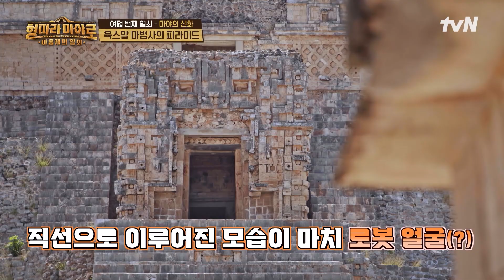차박사가 원픽으로 뽑은 경이로운 마야의 고대 도시 '욱스말' highlight 형따라마야로:아홉개의열쇠 EP.8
마야 문명 속에 숨겨진 비밀의 열쇠를 찾아라!
생활 밀착 문명 어드벤처

〈형따라 마야로: 아홉 개의 열쇠〉 EP.08

매주 [금] 저녁 8:40 방송